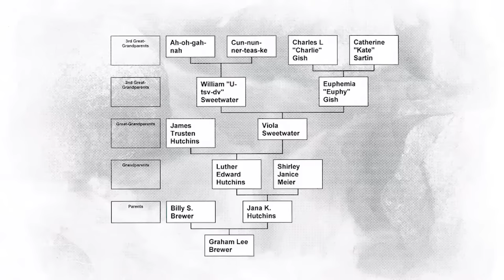ᏣᎳᎩ: Wherever We Are, 2023 Cherokee Genealogy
When the U.S. federal government broke our communal land into individual allotments, they took down the names of everyone accepted as members of the tribe. These “Final Rolls” or “Dawes Rolls” can now provide us with direct lines to the past!

Executive Producer and Host of OsiyoTV Jennifer Loren will host this month’s event, and our conversation will feature valuable insights from Principal Chief Chuck Hoskin Jr., Deputy Principal Chief Bryan Warner, Cherokee Genealogist David Hampton, Senior Genealogist at the Cherokee National Research Center Gene Norris, and Krystan Moser, Senior Manager of Collections and Exhibits with Cherokee Nation Businesses.